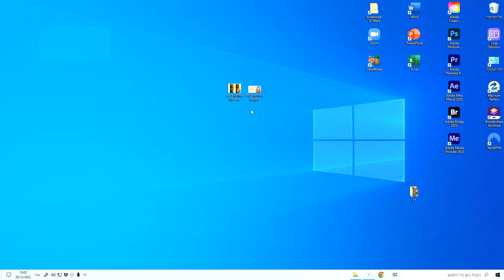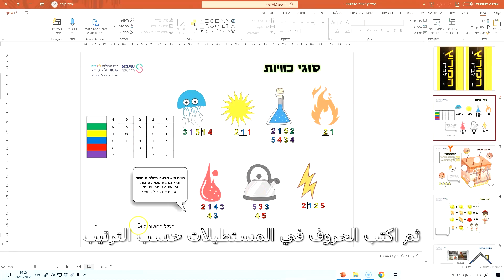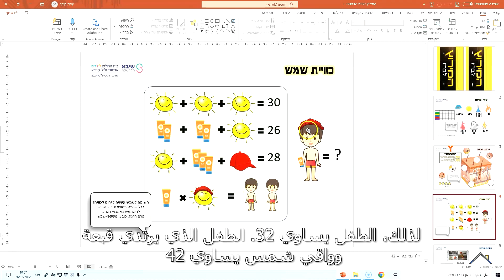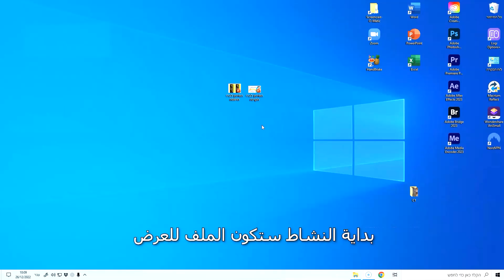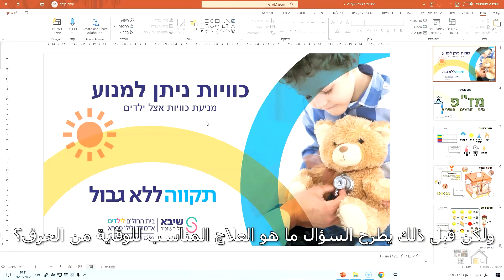המרוץ לברז - סרטון הדרכה להשתתפות בפעילות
איך משתתפים בפעילות "המרוץ לברז" של בית החולים לילדים ספרא בשיבא? כל הפרטים בסרטון